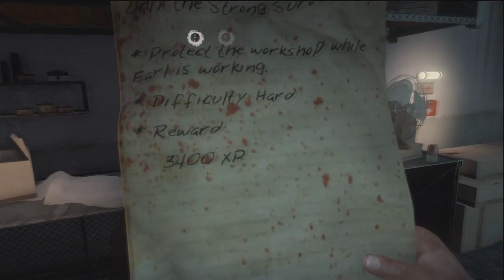Stefan and Chris Play! Dead Island - Episode 9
Stefan and Chris enter the city :)

The City: a lovely place, with lovely views over several different islands... but some people there try to eat you, so be careful.